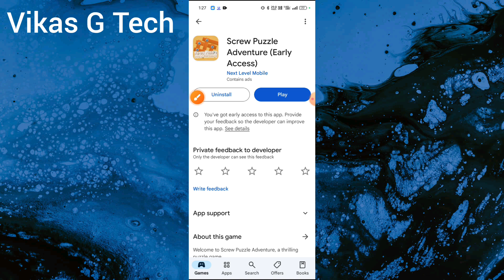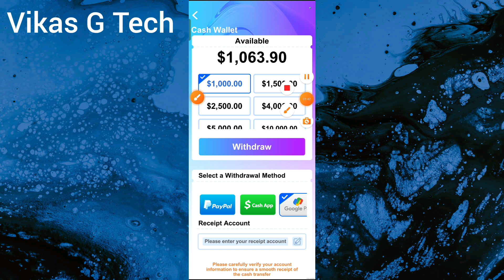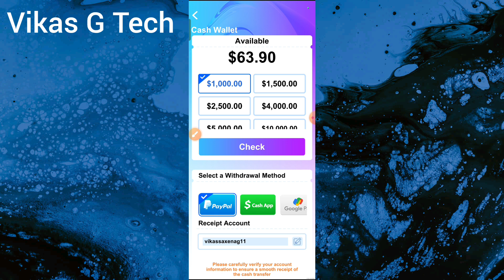screw puzzle adventure || screw puzzle adventure withdrawal kaise kare | screw puzzle adventure game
Friends is video me bataya hoon ! "screw puzzle adventure withdrawal kaise kare " Friends yadi aap ko video ki full information chahiye to video ko poora dekhiye.